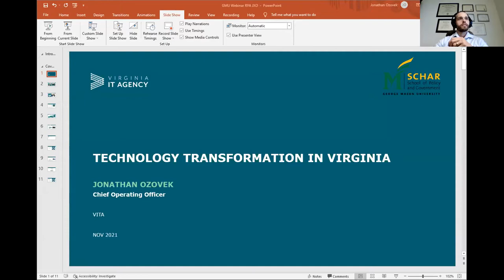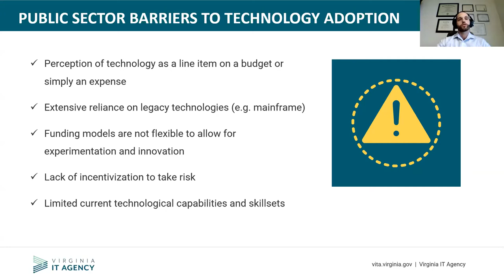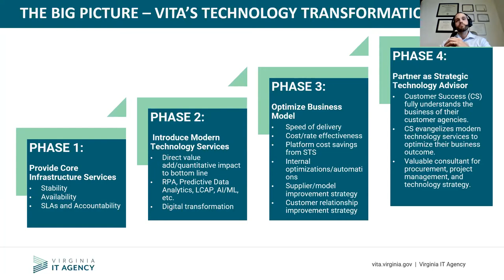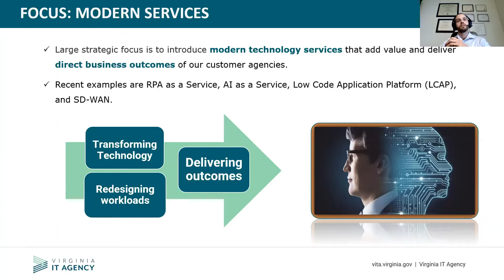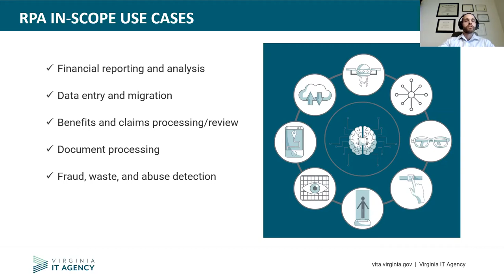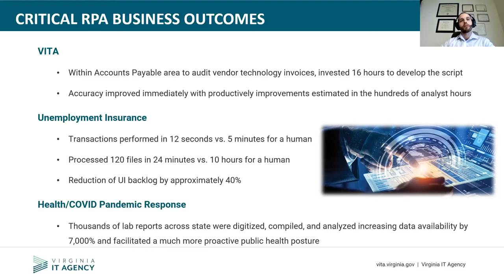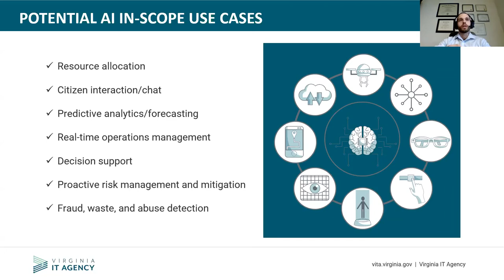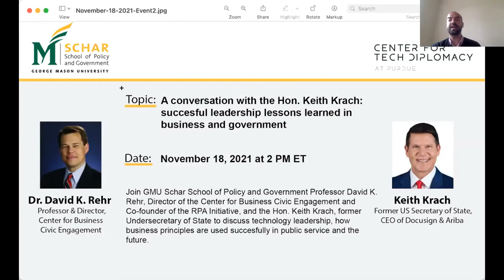First RPA as-a-Service and the state of Virginia's digital transformation leadership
“Virgina is the first in the nation of utilizing 'end to end" use of RPA to increase the effectiveness and efficiency of state government. What does this mean for VA citizens? How did it come about? What are the expectations for the future?

Join GMU Schar School of Policy and Government's RPA Initiative and Jonathan Xavier Ozovek, COO of the Virginia Information Technologies Agency (VITA) for a conversation about VITA’s perspective on RPA, how the state of VA is positioning itself to lead RPA adoption in the public sector throughout the country, what opportunities the VA government can seize and future challenges for RPA implementation in state government.”